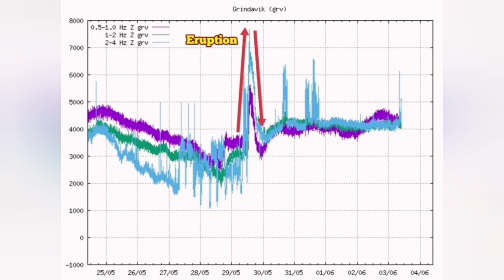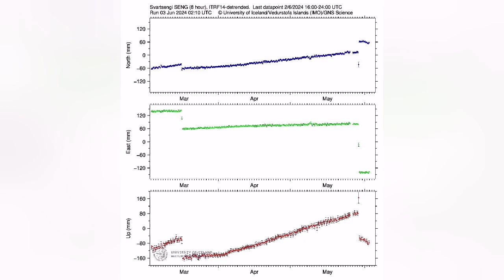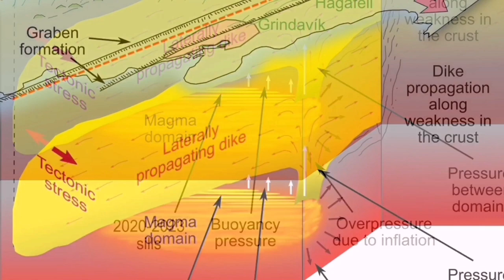Svartsengi Magma Reservoir Collapsing, Iceland Volcano Eruption Update, Geophysical Data Show